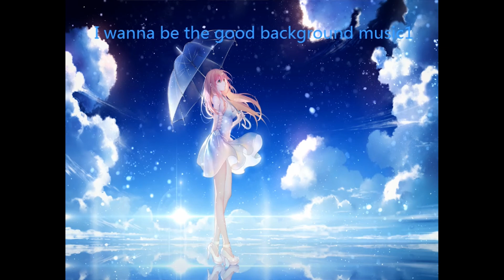I wanna be the good background music 1